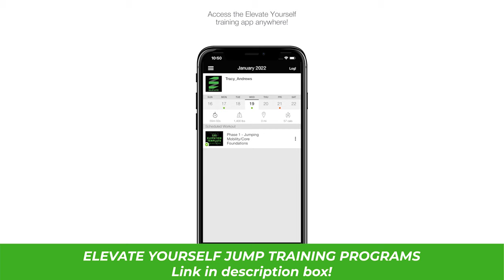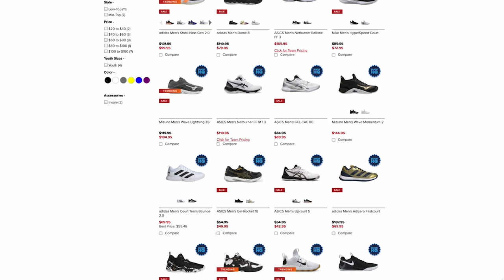PUSHED TO THE LIMIT : Menlo College vs Tall Ones (2024 Spring Season)